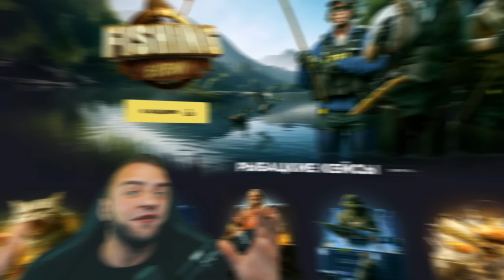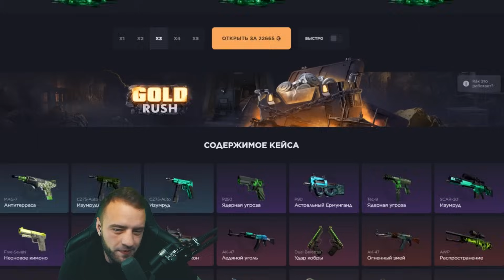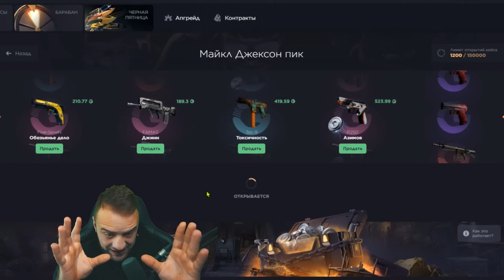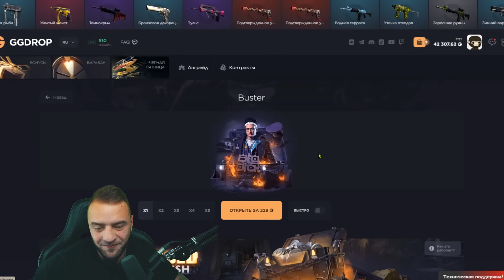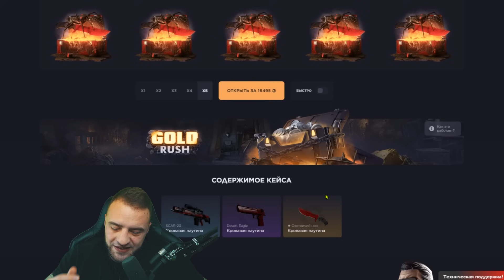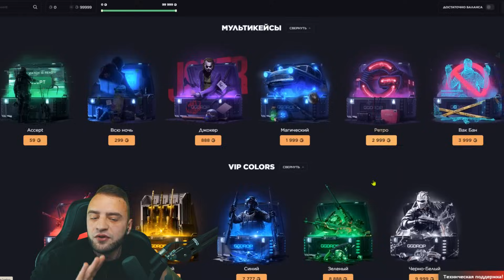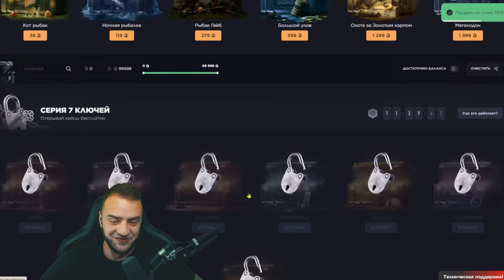ОТКРЫЛ САМЫЙ ДОРОГОЙ КЕЙС КСГО 🔥 КСГО ВЫБИЛ НОЖ за 20 000 РУБЛЕЙ - КЕЙС КС ГО ОКУПИЛ на 100%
Это видео является ответом на вопрос КСГО это КСГО . Сегодня мы проверим КСГО на честность. Закинул 1000 рублей на GGDROP КСГО и пробую окупиться GGDROP КСГО )